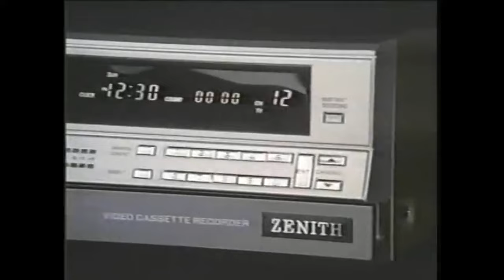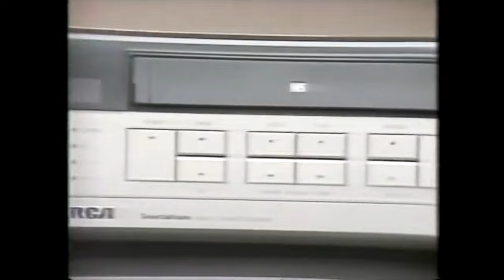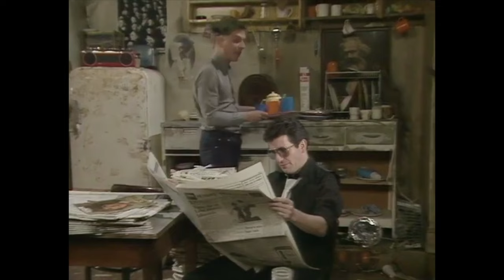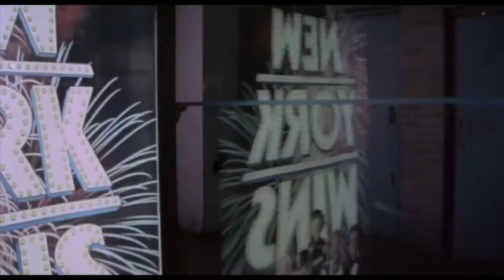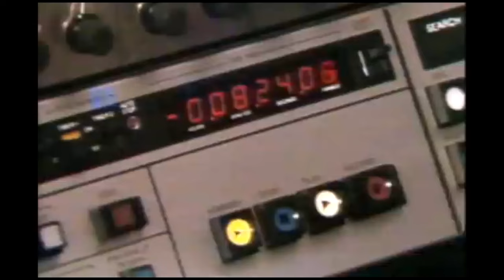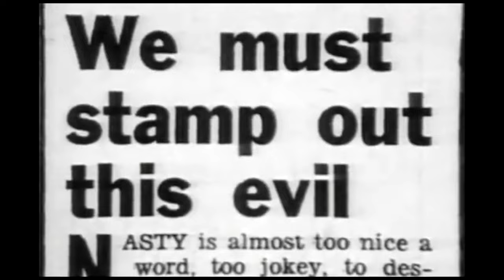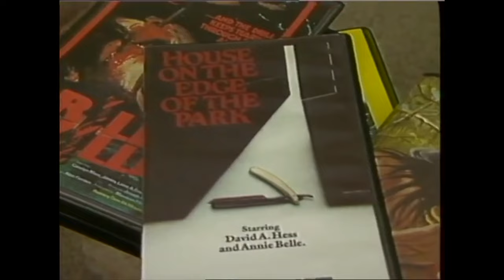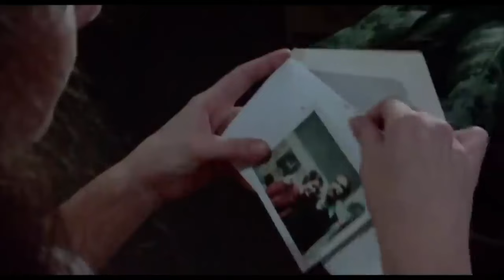A Lesson from The Driller Killer: video essay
My 9th video essay. This is a video essay about an ongoing series of revelations I experienced after watching The Driller Killer at two distinct points in time.

Film clips from:
The Driller Killer (Abel Ferrara, 1979)
The Evil Dead (Sam Raimi, 1981)
The Exorcist (William Friedkin, 1973)
The Texas Chain Saw Massacre (Tobe Hooper, 1974)
Near Dark (Kathryn Bigelow, 1987)
Jack's Back (Rowdy Herrington, 1988)
Ghoulies II (Albert Band, 1987)
Sorority Babes in the Slimeball Bowl-O-Rama (David DeCoteau, 1988)
Taxi Driver (Martin Scorsese, 1976)
Mystery Train (Jim Jarmusch, 1989)
Blue Velvet (David Lynch, 1986)
Bohemian Rhapsody (Bryan Singer & Dexter Fletcher, 2018)
Creepshow (George A. Romero, 1982)
Videodrome (David Cronenberg, 1984)
Back to the Future (Robert Zemeckis, 1985)
À la recherche du temps perdu (Nina Companeez, 2011)

Multiple The Young Ones episodes

Archive television footage and music videos